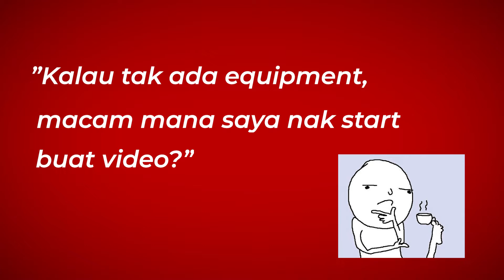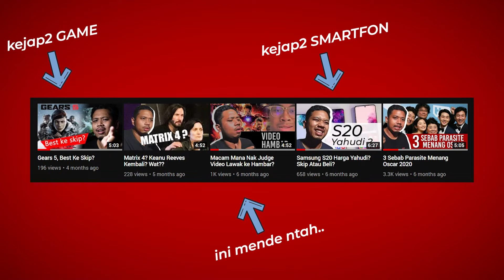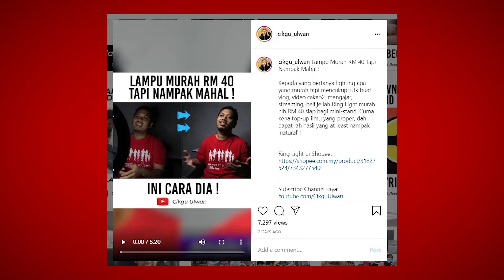Tak Ada Equipment Nak Rakam Video? No Problem ! (BUKAN CLICKBAIT)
Tag lah kenalan yang nak sangat buat video tapi tak ada equipment video yang mahal ribu-riban-ribin tuh! Saya kongsikan rahsia merakam video tanpa perlu keluar duit beli equipment!